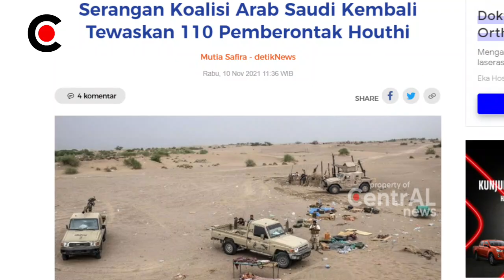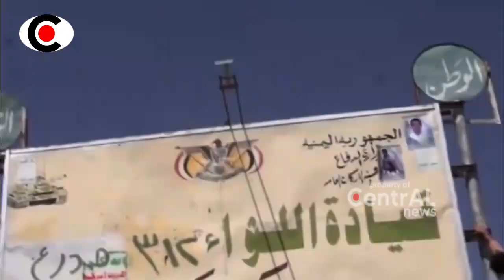B4NJIR D4R4H!! SER4NGAN K0ALISI AR4B M4KAN R4TUSAN K0RB4N JIWA!!